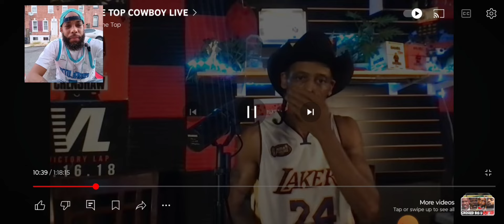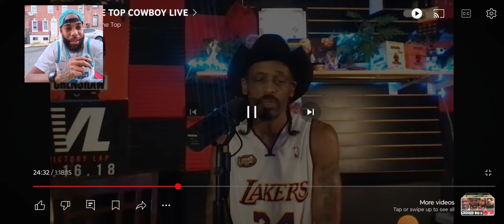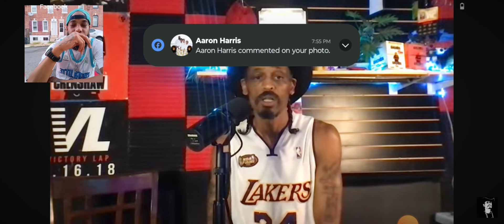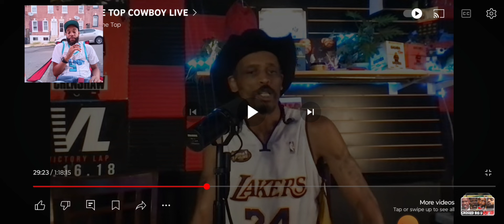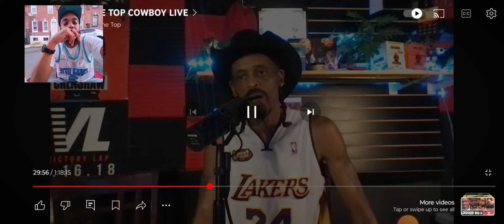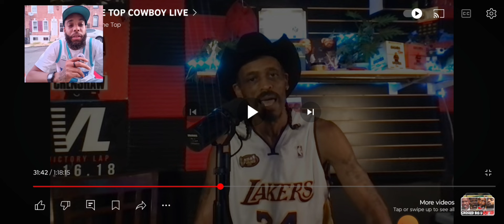COWBOY DEFENDS BIG U DURING HIS RECENT LIVE! (NEW FOOTAGE)!